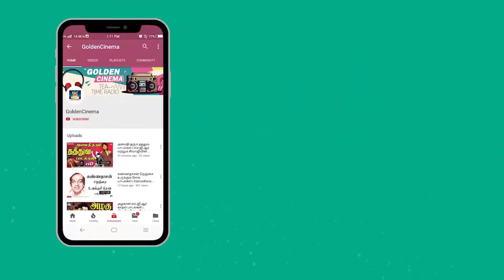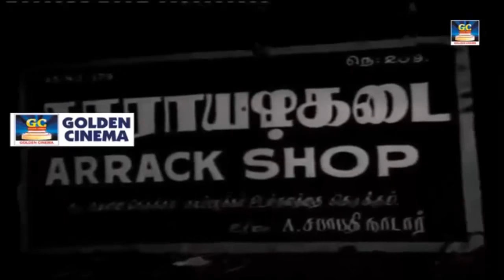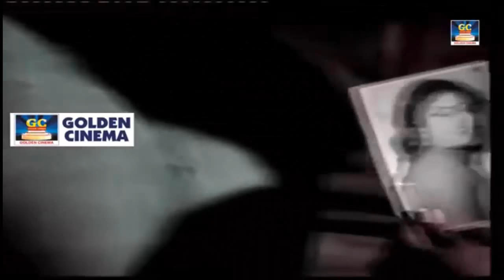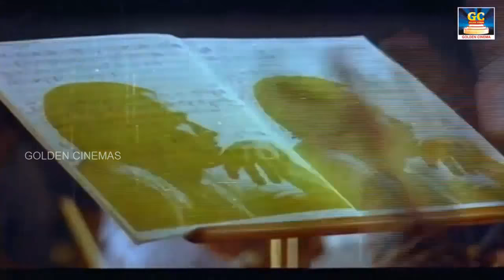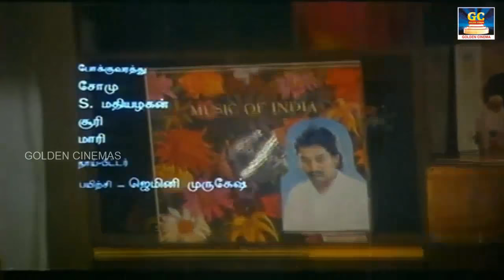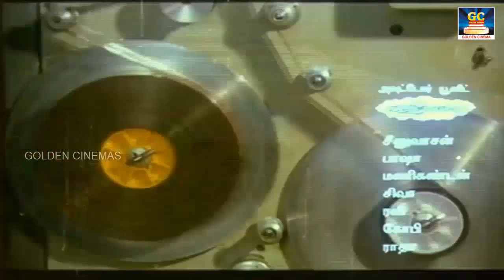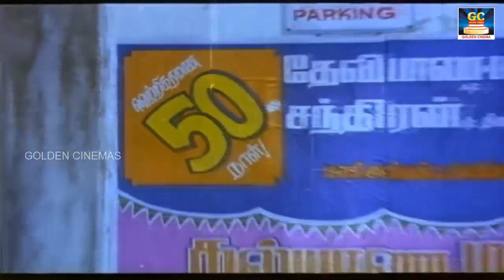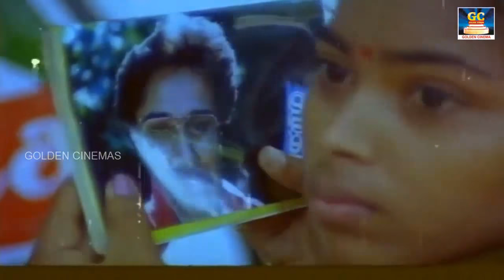இதயம் கிழிந்து கேட்கும் காதல் தோல்வி பாடல்கள் | Idhayam Kizhindhu Ketkkum Kadhal Tholvi Paadalgal HD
Rhythm Zone Presents"இதயம் கிழிந்து கேட்கும் காதல் தோல்வி பாடல்கள்" Watch And Enjoy Full Video Songs HD

"RHYTHM ZONE"